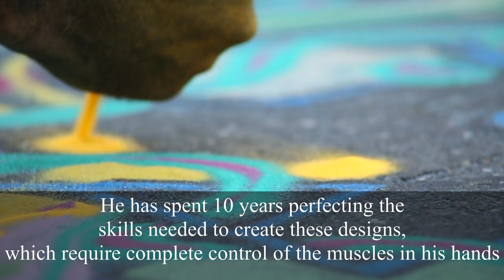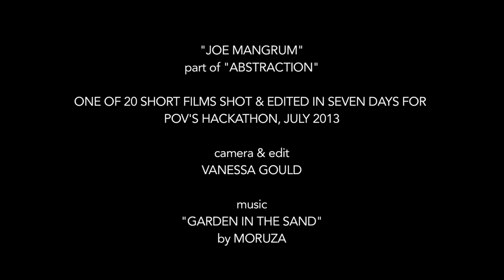NEVER SEEN BEFORE ART - Traditional Sand and Fire Painting Into Street Art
NEVER SEEN BEFORE ART . The Artist Turned Traditional Sand and Fire Painting Into Street Art
Joe Mangrum is a sand painter who creates colorful artwork

Joe Mangrum’s sand paintings and multiple medium installations explore issues of the urban grid, environmentalism and its effects on the collective psyche. He has created a series of over a thousand intricate sand paintings in public and private spaces as well as a body of permanent sand paintings on canvas and carved wood. He has alsoÂ  created large scale, multi-material installations in large spaces. His work is inspired by ancient traditions and synced up with a rhythm of urban free-style animation, combined with bright “Pop Art” colors.  His paintings are influenced by an abundant world of undersea creatures, botanicals and diverse forms of cross-cultural metaphors with a mash up of personal symbols. His technique with sand employs a graffiti like parallel of close to the ground sharp lines to a wide “spray” from higher up of diffused effects in alternating layers. Mangrum is based in New York City and has traveled with his work internationally.